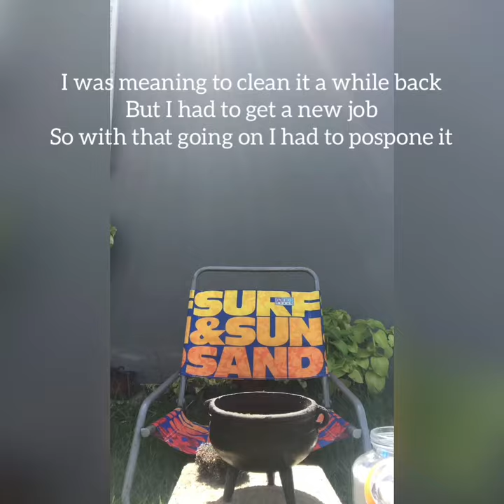Cauldron: Cleaning & Caring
Hey guys. Here’s how to take care of your Cast Iron Cauldron, or any cast iron kitchen utensil you have.
Here are your tools:
- Aluminum Sponge
- Tap Water
- Baking Soda
- Destile White Vinegar
- Olive Oil
- And a lot of patience and love